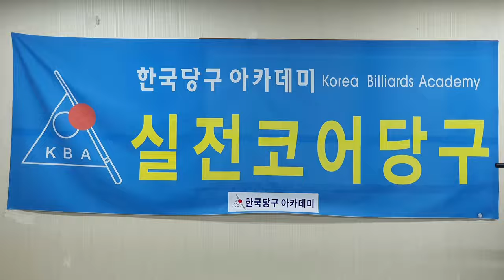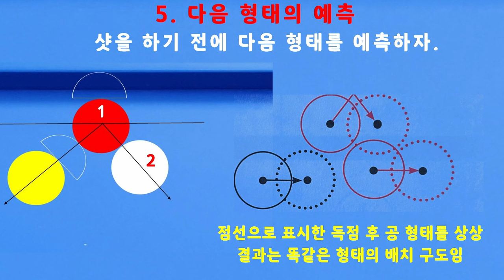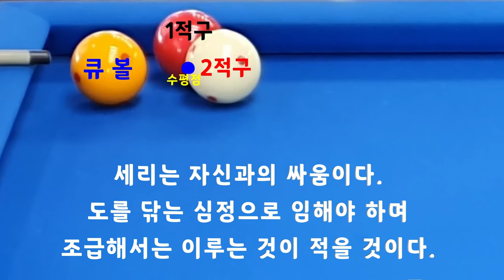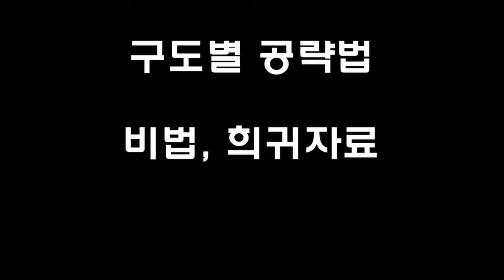[4751] 한국당구아카데미 // 짧게 쥐고 힘있게 톡톡 / 세리(일단) : 3598(1298)일 / 16173(4114)시간_ 2024.04.18.